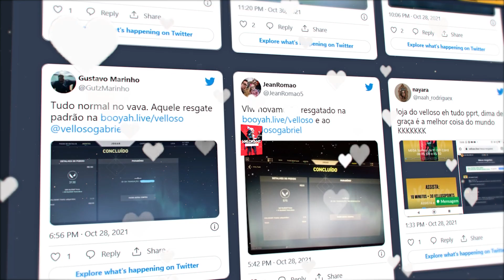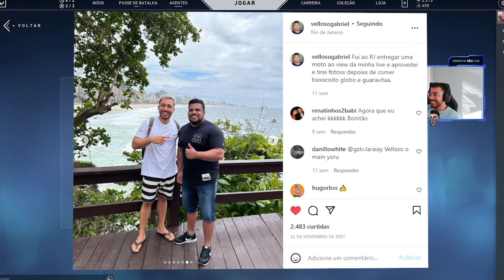Abri o MERCADO NOTURNO dos INSCRITOS e só tem SORTUDO!